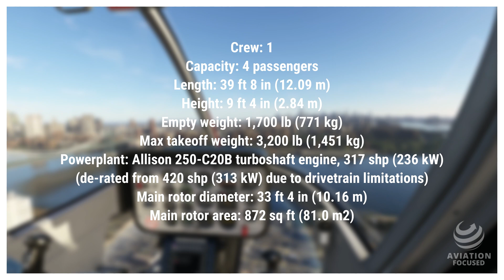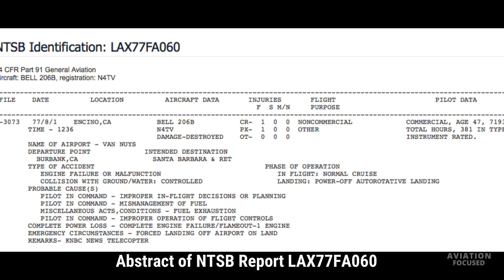BELL 206 B-3 Helicopter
The Bell Model 206 JetRanger is a 5-place, single-engine, light civil helicopter based on Bell Helicopter Company’s OH-4. The first Bell 206 A flew on January 10, 1966, and the aircraft was revealed later that month at the Helicopter Association of America convention. On October 20, 1966, the JetRanger received FAA certification

00:00 Intro
02:04 General Information
03:20 Operational history
06:28 Gary Powers Crash
09:30 Accidents and Incidents
10:58 Interesting facts

All scenes are recorded in Microsoft Flight Simulator 2020.

All information and pictures are from the Wikipedia library.